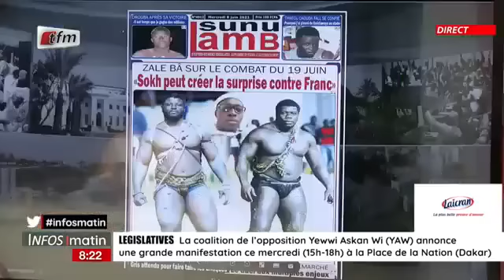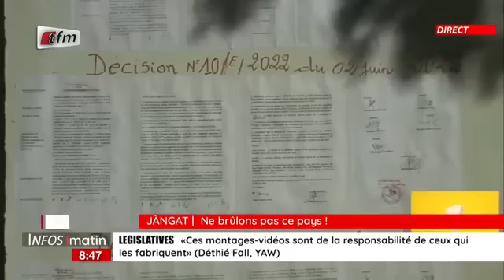Jàngat de Aïssatou Diop FALL : Ne brûlons pas ce pays!